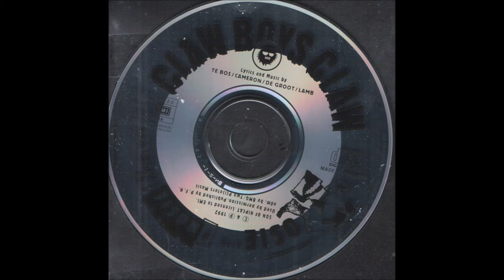Claw Boys Claw - Rosie